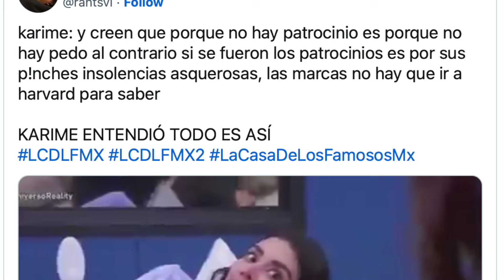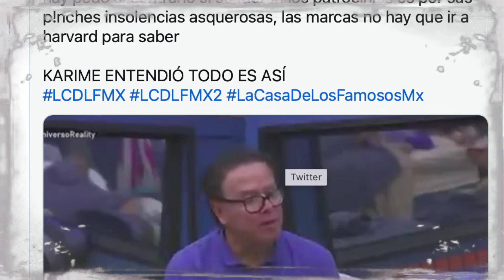La Casa de los Famosos: Integrantes del Cuarto Mar confirman pérdida de patrocinios